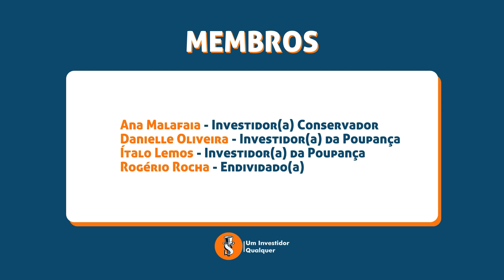Invista em imóveis sem sair de casa: aprenda como comprar FUNDOS IMOBILIÁRIOS pelo Nubank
Quer investir em imóveis sem precisar sair de casa ou ter que lidar com a burocracia da compra de um imóvel físico? Os Fundos Imobiliários podem ser a solução que você procura! Neste vídeo, você aprenderá como comprar Fundos Imobiliários pela Corretora do Nubank com poucos passos simples. Descubra o segredo para lucrar com o mercado imobiliário de forma fácil e descomplicada. Assista agora e comece a investir hoje mesmo!

Se gostou do conteúdo, não esquece de dar aquela moral.

Quer investir na INCO e ainda ganhar R$50,00? Clique no link abaixo, baixe o App e use o código
uminvestidorqualquer: